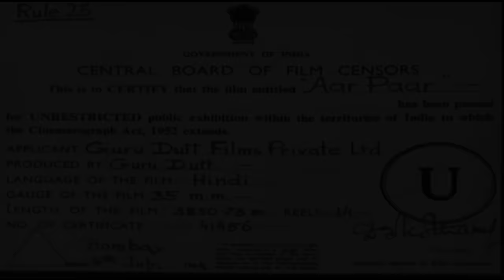जगदीप और जॉनी वॉकर क्लासिक कॉमेडी फिल्म | Aar Paar Classic Comedy Movie | Johny Walker, Jagdeep 4K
Movie : Aar Paar
Starring : Guru Dutt, Shyama, Shakila, Johny Walker,  Jagdeep
Director: Guru Dutt
Produced : Guru Dutt

Aar Paar (transl. This or That) is a 1954 Indian Hindi-language noir comedy film. Directed by Guru Dutt, it has music by O.P. Nayyar and lyrics by Majrooh Sultanpuri. Aar-Paar stars Johnny Walker, Shyama, Shakila, Jagdeep, Jagdish Sethi. Raj Khosla and Atma Ram, Guru Dutt's brother assisted Guru Dutt in film direction.[1]

It is written in an article by ThePrint, which states "the beauty of Aar Paar's dialogue is that every character speaks in a language that reflects where they're from, their upbringing and education. Instead of one-size-fits-all Hindi, there's a bit of Punjabi, a bit of Parsi, inflections of Urdu, a smattering of street Bambaiyya, some heartland Hindi mixed with clumsy English. That attention to detail not only made the dialogue more authentic to the character, but also to the city of Bombay, long known for its cosmopolitan population."[2][3][4]